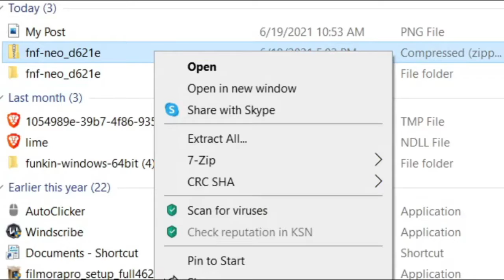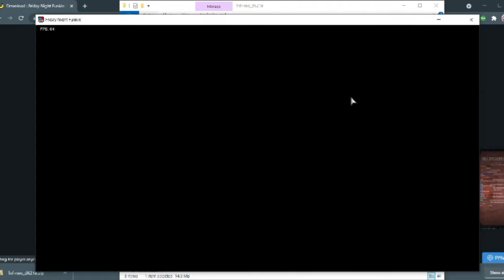How To Download Fnf Mods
╠╗║╚╝║║╠╗║╚╣║║║║║═╣   if  you like my content

👑My Member Server (do not join unless I assign you to it or you will be kicked

What is my channel? I’m a Roblox/among us YouTuber I post daily If not then I post the next day I stream on twitch too and I do read all my comments (i may not reply to all of them but I do read them) This Channel  for 8+ I dont say bad words And I dont Stuff like:
 Nudity
hate, violence, or illegal/offensive activities

Private and confidential information
Harassment
Bullying

If you made it all the way down  here you are a legend